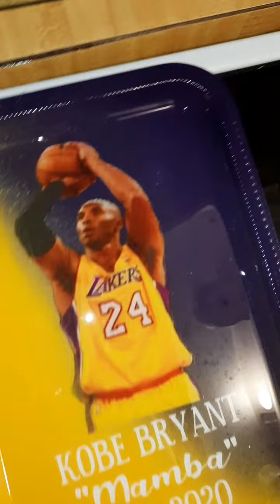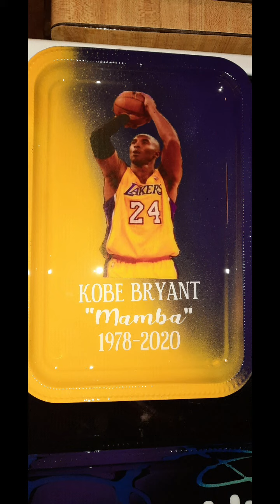Custom trays!!!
Thank you for stopping by my confidants, your company is very much appreciated!!! As you can see by the title, I am showing you a few of my custom trays that I've made, with more to come

Also, all trays can have matching ashtray, grinder, jar, and lighter made along with it; however,  you may just want the tray to show off your organizational skills with you jewelry or even perfume or colognes!!

WAIT, before you leave.

I hope you enjoy the video and maybe even get some ideas from it!!! Just let me know if you do!!!